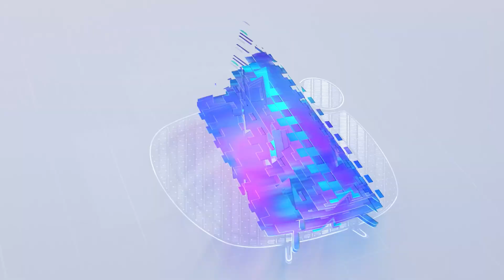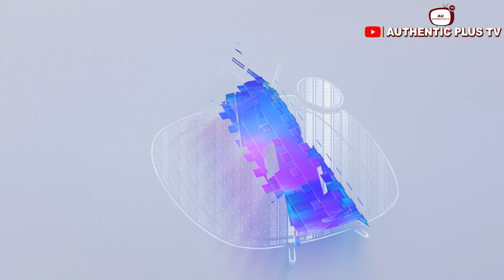GHANA WILL BE IMPORTING WATER TO DRINK, VERY SOON